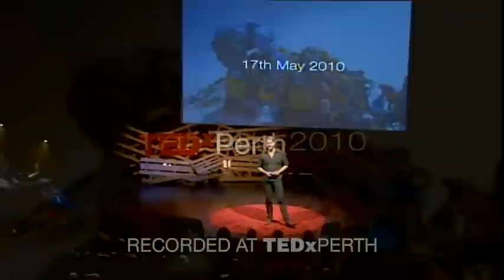Climbing Everest: Patrick Hollingworth at TEDxPerth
What does it take to climb the world's tallest mountain, Mount Everest? Through photography, videography, animation and old-fashioned story-telling, mountaineer Patrick Hollingworth gives us an insight into what climbing Everest is really like.

Overcoming a fear of heights and a near-fatal pulmonary edema, Patrick's is a story of the value of teamwork and pushing one's own limits.